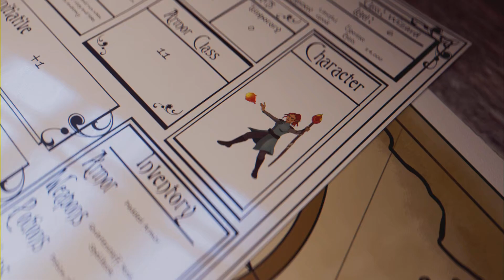lama di Galadriel@Eltariel VS Talion.(Episodio 10)